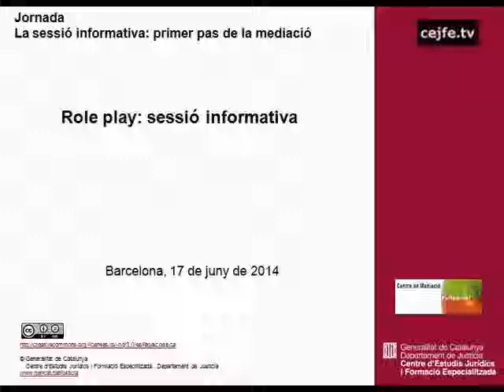Jornada La sessió informativa: primer pas de la mediació. Role play: sessió informativa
Jornada La sessió informativa: primer pas de la mediació
Role play: sessió informativa